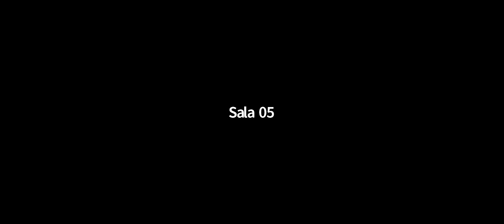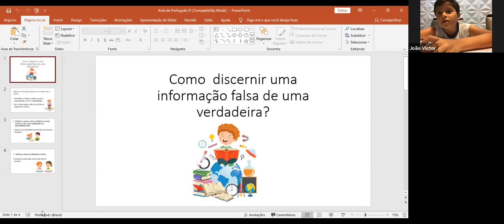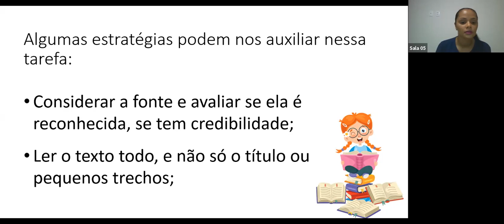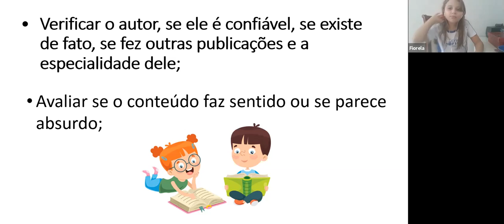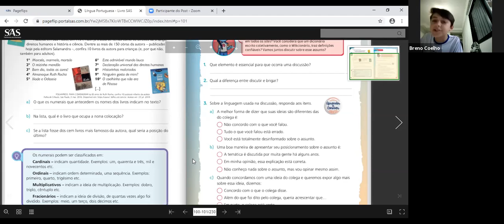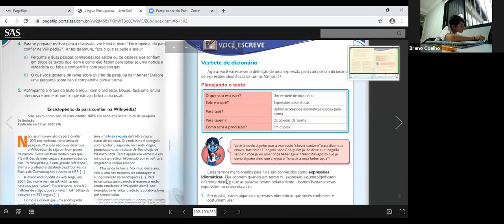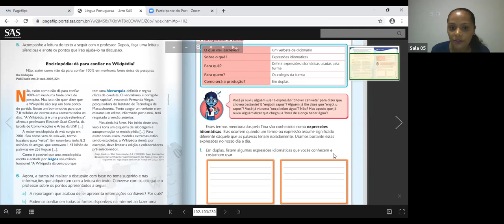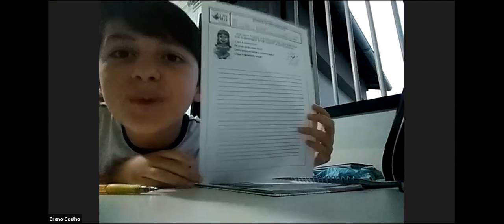5º ano B - LÍNGUA PORTUGUESA - zoom 02 (15/04)